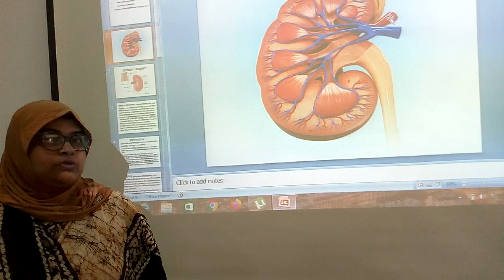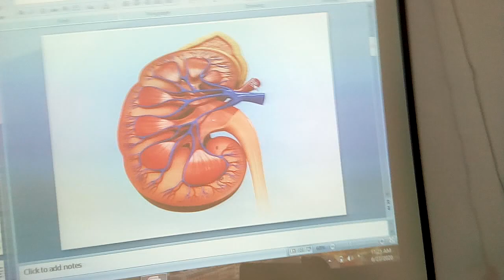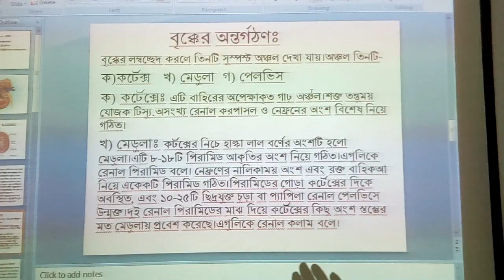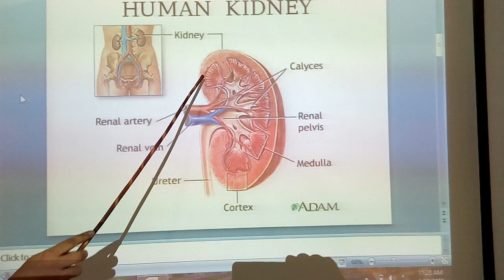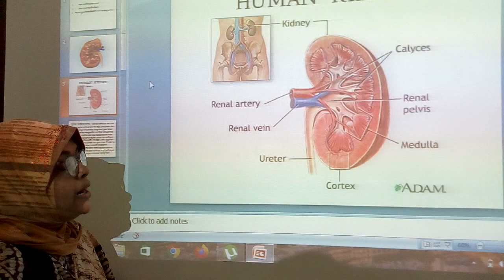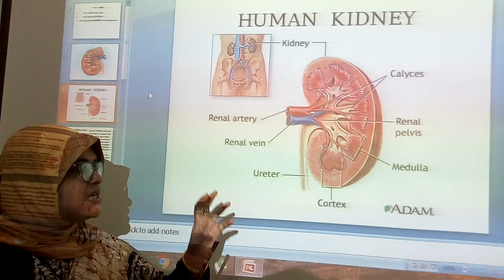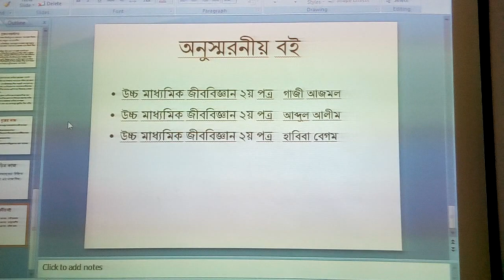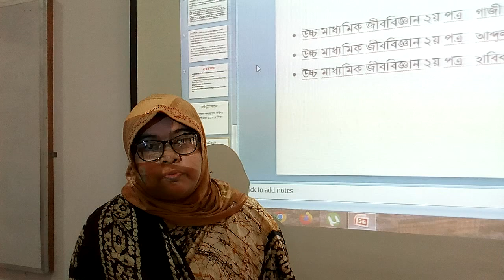HSC Biology Second Paper